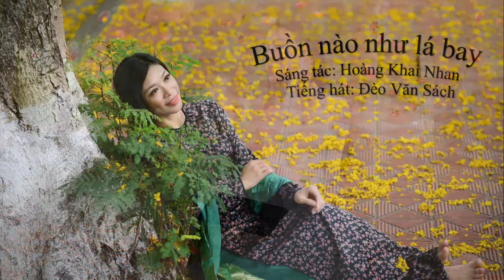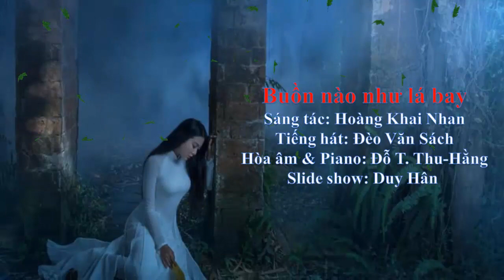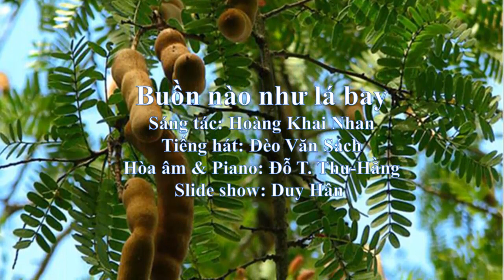Buồn nào như lá bay, Hoàng Khai Nhan, tiếng hát: Đèo V. Sách, hòa âm Thu-Hằng, Duy Hân slide show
Buồn nào như lá bay, hòa âm, đàn: Thu-Hằng,  Hoàng Khai Nhan, tiếng hát: Đèo V. Sách,